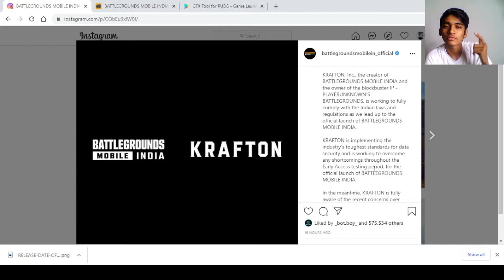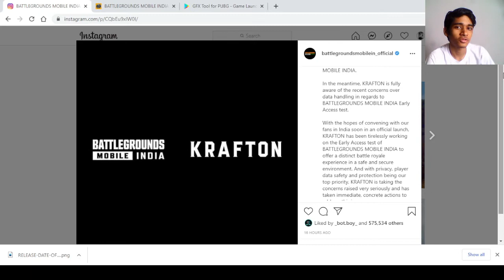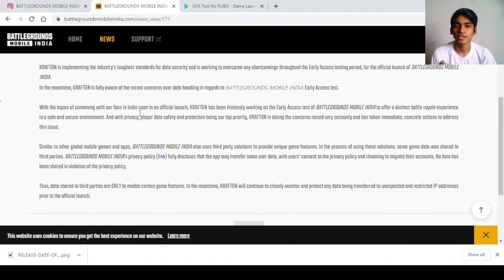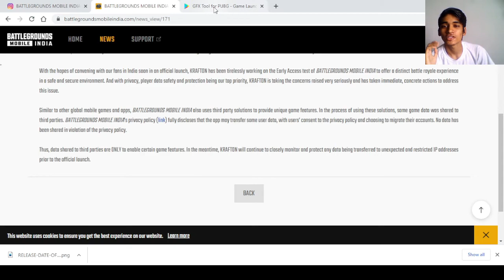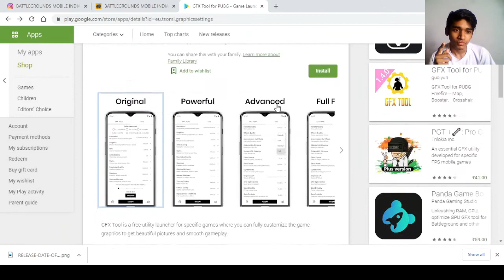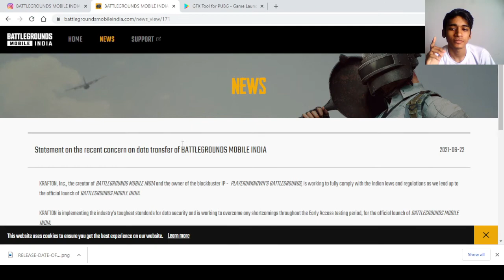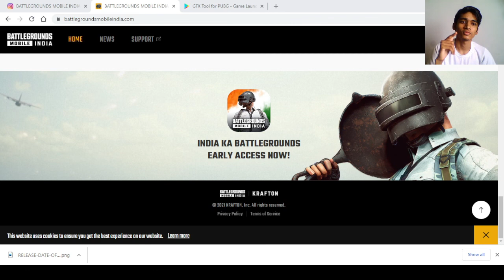Discussion On MAP, Release Date, Lag BGMI || ojha g gaming battlegrounds mobile india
Discussion On MAP, Release Date, Lag BGMI || bgmi || ojha g gaming

 NIGHBOT COMMANDS
  !mobile
  !id
LOYALTY POINTS
  !points
  !top
  !tophours

⚓⚓【E】【Q】【U】【I】【P】【M】【E】【N】【T】

                                   35 fps supported

                             ⭕ 4gb ram
                             ⭕  500gb HDD

Pubg Mobile
Pubg India
Pubg News
Pubg Unban